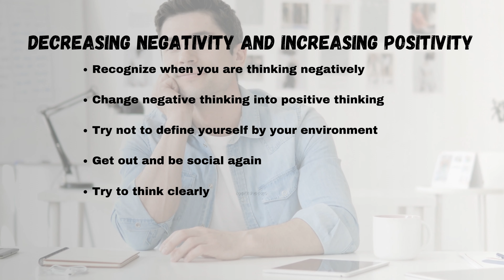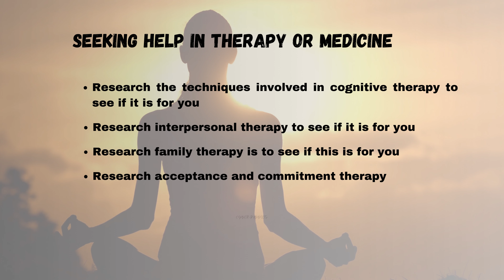How to stay positive and productive during tough times? Cyber Paddles Presents Youtube video Ep-2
This video is made for those who want to be intelligent and love to share their knowledge with others. This video will help you to chart your life to improve your daily life & to improve your productivity. Share your knowledge. Be a guide, be a student, be an intelligent one. Stay happy.